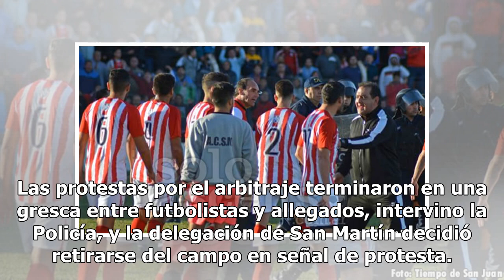Escándalo en el Torneo Regional: San Martín de Mendoza se retiró de la cancha por los fallos arbi...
Un nuevo escándalo empaña la definición del Torneo Regional Amateur. En la final de Cuyo se enfrentaban en San Juan el local Peñarol frente a San Martín de Mendoza, que se había impuesto por 1 a 0 en el encuentro de ida. El dueño de casa ganaba 3-0, pero los futbolistas visitantes, enojados por la a...